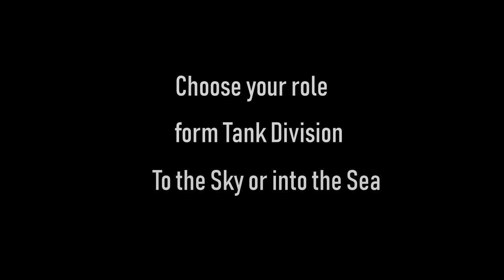Unturned Metrix WW II Eastern Front Trailer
Welcome to the Eastern front